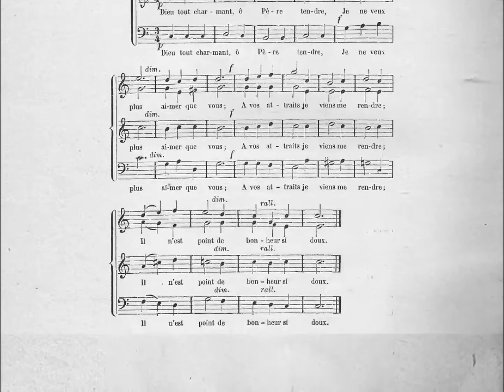Partition: Fruit de la retraite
1- Dieu tout charmant, ô Père tendre,
Je ne veux plus aimer que vous ;
À vos attraits je viens me rendre,
Il n'est point de bonheur si doux.

2- Dans ces bas lieux rien n'est durable,
Et tout y doit finir son cours ;
Mais vous êtes toujours aimable,
Et je vous dois aimer toujours.

3- Pour m'enchaîner, perfide monde,
Tous tes efforts sont superflus ;
C'est sur mon Dieu que je me fonde,
D'autres biens ne me touchent plus.

4- Sur quoi fonder mon espérance ?
Tout est sujet au changement ;
Tout l'univers n'est qu'inconstance,
Tout y passe dans un moment.

5- Si tout finit dans la nature,
Attachons-nous à son Auteur ;
Peut-on aimer la créature
De préférence au Créateur ?

6- À sa bonté c'est faire outrage
Que de vouloir se partager ;
C'est donc à lui que je m'engage
Aujourd'hui pour ne plus changer.

7- Dieu de mon cœur, ô Roi céleste,
Vous me voyez à vos genoux :
Je le promets, je le proteste,
Jamais je n'aimerai que vous.